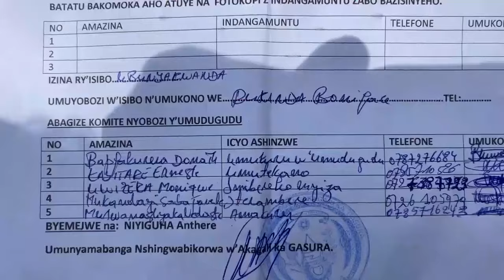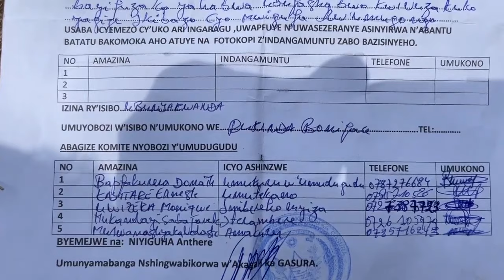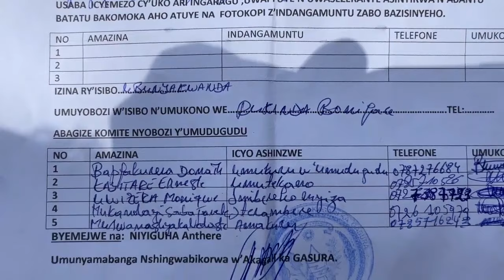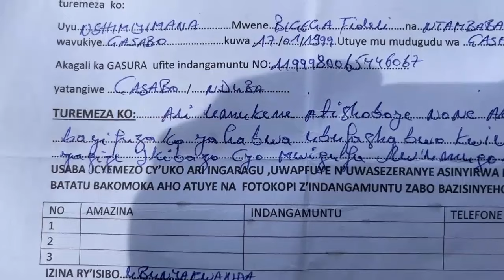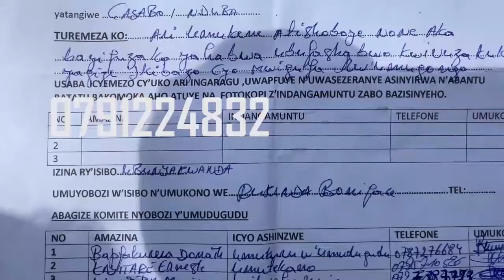Rutsiro: Abajura bariba bagafata n'abagore ku ngufu